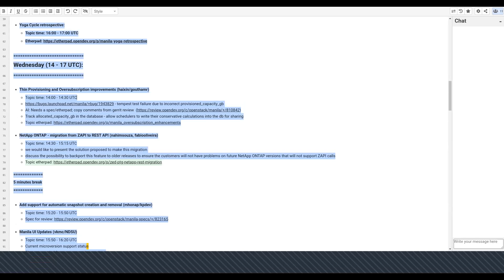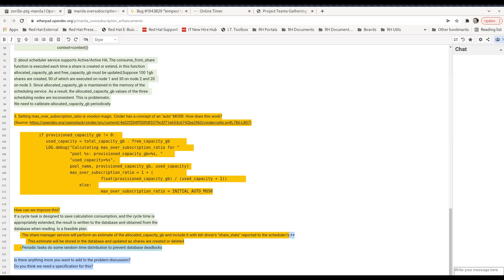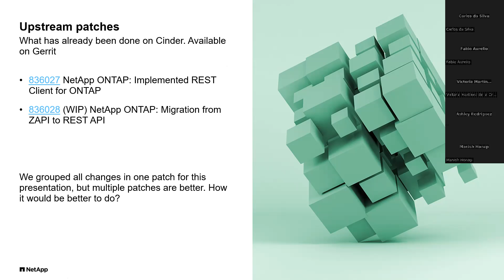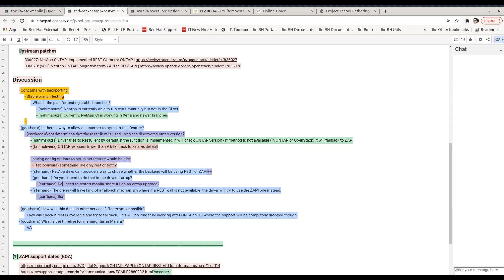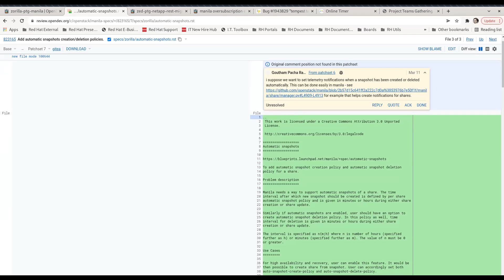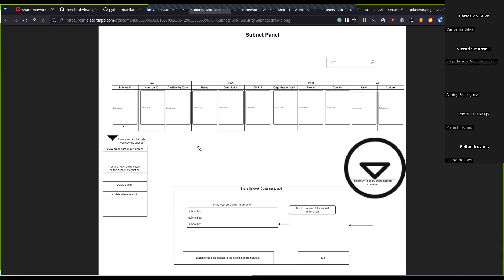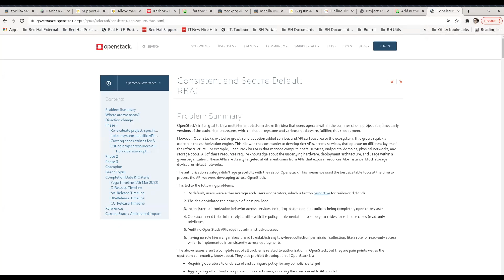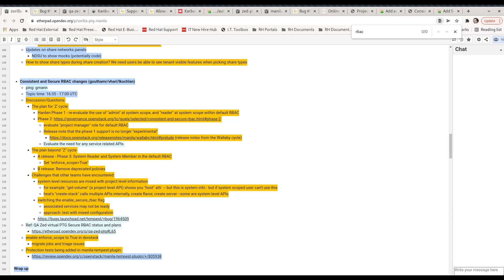Zed PTG Session 2 - April 6th 2022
During the second session we had the opportunity to discuss some topics brought up by the maintainers:

00:43 - Thin Provisioning and Oversubscription improvements
34:19 - NetApp ONTAP - migration from ZAPI to REST API
1:31:48 - Add support for automatic snapshot creation and removal
1:46:25 - Manila UI Updates
2:16:40 - Consistent and Secure RBAC changes